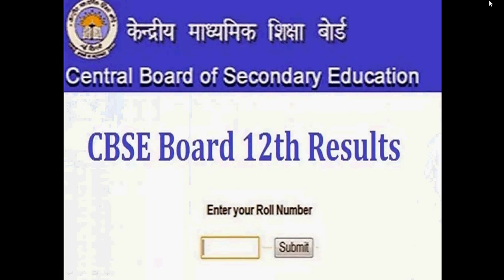CBSE XII RESULT 2017 DELAYED REASON |moderation policy of CBSE | CBSE XII RESULT EXPECTED IN 2 JUNE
New Delhi: The Central Board of Secondary Education (CBSE) is likely to hold the results of Class 12 Exam 2017 or Senior School Certificate Examinations 2017 (SSCE) until Friday in the wake of Delhi high court ruling to retain its ‘moderation policy’ of giving grace marks to students for difficult questions.

Earlier, news reports stated that the CBSE could declare the results of Class 12 Exam 2017 or Senior School Certificate Examinations 2017 (SSCE) as early as on Wednesday. The results have already been delayed due to the assembly elections this year.

ALSO READ: CBSE Class 12 results 2017 not before Friday, says spokesperson

The court on Monday had termed as “unfair and irresponsible” the CBSE’s decision to scrap its ‘moderation policy’ under which grace marks are given to students in exams for difficult questions and had asked why it cannot be implemented from next year.

The results of Class 10 Exam 2017 are expected to be released on 2 June, according to news reports.

A notification in this regard will be published a day before and students are advised to check the CBSE website regularly.

Here’s a step-by-step guide to check your results:

■ Log on to either of the websites: cbse.nic.in, cbseresults.nic.in, results.nic.in

■ Find and click on “Senior School Certificate Examinations (Class 12) Results 2017 (All Regions)”

■ Enter your roll and school number in the space provided.

■ Take a print out and save downloaded file for future reference.

Nearly 11 lakh students appeared for the CBSE 12th exams this year, while close to 9 lakh students appeared to the 10th exams.

Livemint
TOPICS: CBSE CLASS 12 BOARD RESULTS 2017 CBSE CLASS 12 RESULTS 2017 CBSE CBSE.NIC.IN CBSERESULTS.NIC.IN